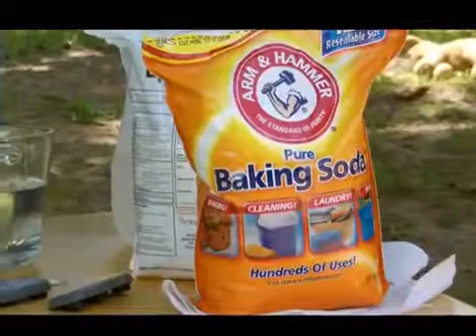Tips On How To Recondition a 12 v Battery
"My car battery was completely dead before I used your methods"

I reconditioned my dead car battery a few weeks ago with your program and it's been working perfectly since then! My car battery was completely dead before I used your methods.

This just saved me hundreds of dollars on a new battery!

A Beginner's Guide to Making Money Online in 2019

Turn Your Computer Into a Money Machine in 2019: How to make money from home and grow your income fast, with no prior experience! Set up within a week!

Make Money Blogging: Proven Strategies to Make Money Online while You Work from Home

The online Oilfield: How to make money online in the internet era

Dropshipping: The Lazy Man's Guide On How To Make Money Online By Building A Six-Figure Shopify Dropshipping Business And Creating A Passive Income Stream By Leveraging The Power Of eCommerce!

VIVIENDO DEL DROPSHIPING: JAVIER CORRO EL EMPRENDEDOR INTELIGENTE (Spanish Edition)

Shopify Dropshiping 2.0 | Build Your Own $100'000+ Shopify Online Business, Ecommerce, E-Commerce, Dropshipping, Passive Income

Work form home jobs: online business and job online. Blogging, Network marketing, Amazon and Ebay dropshiping and more

Body Massage Brushes Magnetic Therapy Slim Body Brush Live Muscle Brush Health Massage Use at Home or Beauty Salon Dropshiping

Mobile Phone Cellphone PCB Fixtures Repairing Circuit Boards Holder Tool Dropshiping